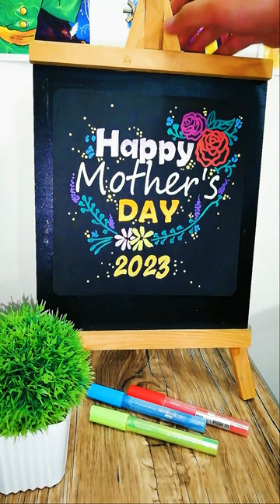Mother's Day 2023 WordArt Art calligraphy calligraphyart Lettering Acrylic Paint Pens